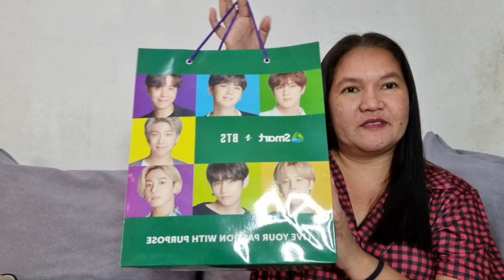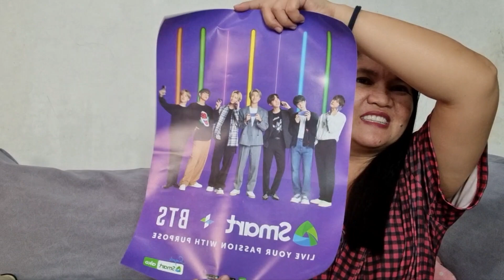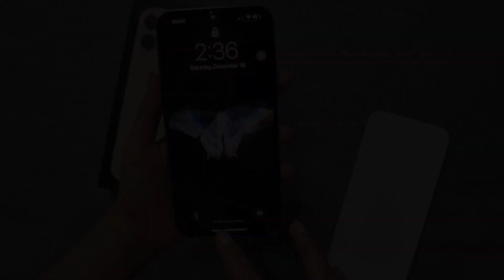IPHONE 13 PRO MAX GOLD UNBOXING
Hi! Guys, We have another Iphone 13 pro max unboxing.
Marahil nag tatanong kayo nasaan na yung sierra blue? Wag na natin pag usapan guy's masakit sa dibdib. hahaha!.